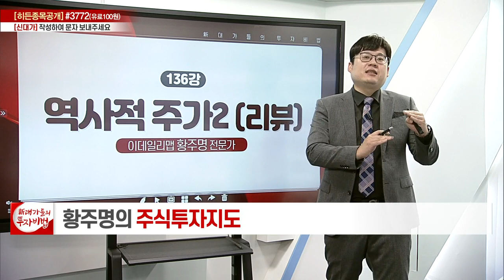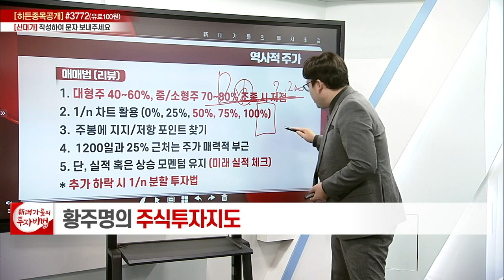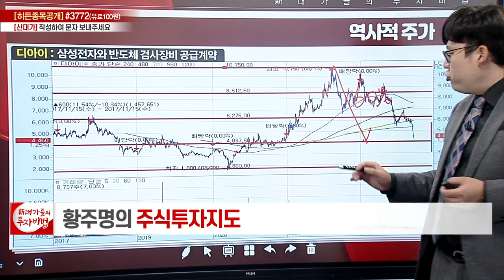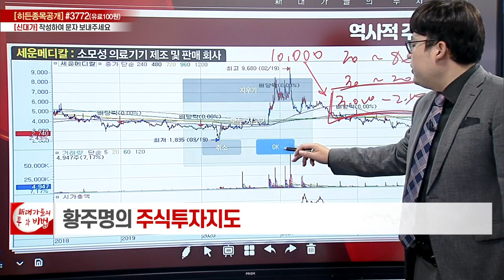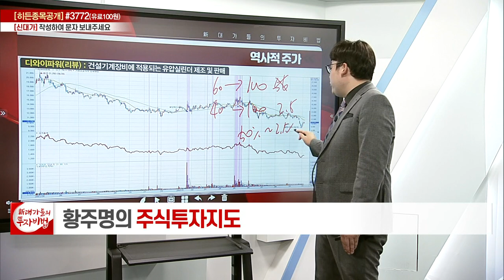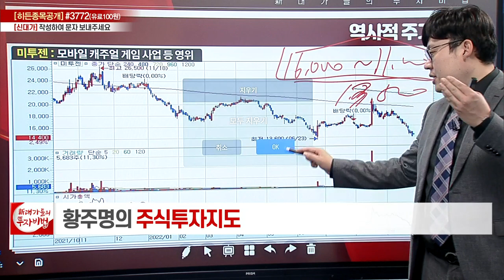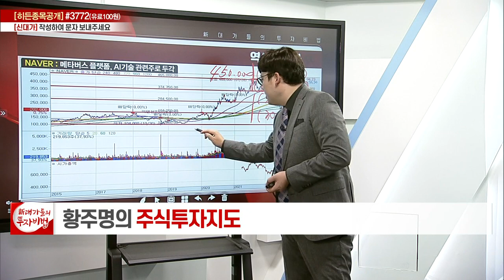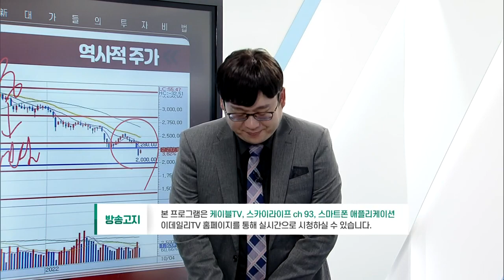역사적 주가 (2)_황주명의 주식투자지도 131강_대가들의 투자비법 (20221007)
# 역사적 주가 (2)